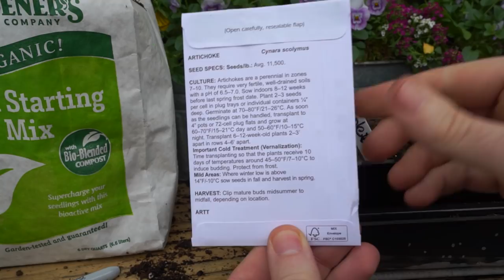Planting Forced Spring Bulbs & Cold Hardy Artichoke Seeds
There isn't much to write here, the title pretty much says it all. I will link each of the artichokes below from where I ordered their seeds. All of the ones I planted are artichokes most likely to produce their first year and are considered more cold hardy artichokes. The seed tray is from Gardeners Supply Co which I will also link. Unfortunately the pre chilled tulip and hyacinth bulbs are sold out from the place I ordered them from on Amazon.

Gardeners Supply Co
Growease Seed Starter Kit

Imperial Star
Artichoke Seed

Tavor
Organic Artichoke Seed

Colorado Star
Artichoke Seed

Gardening Supplies
GE LED 32 watt Grow Light PAR 38